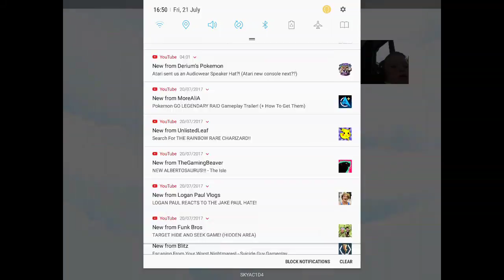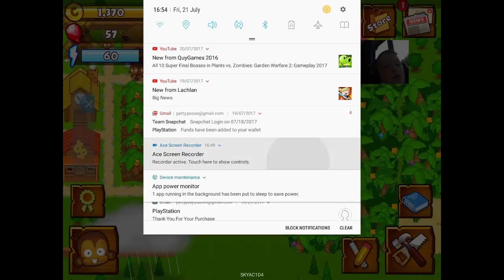Bloons monkey city #1